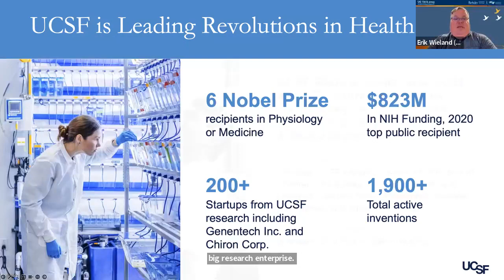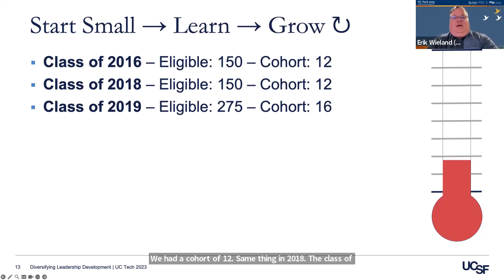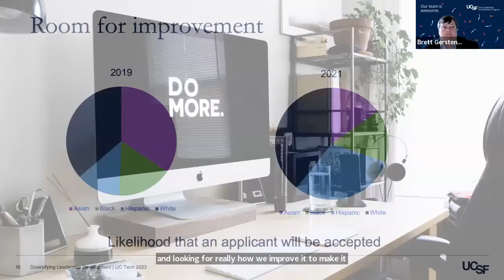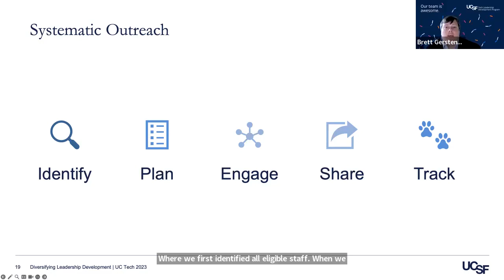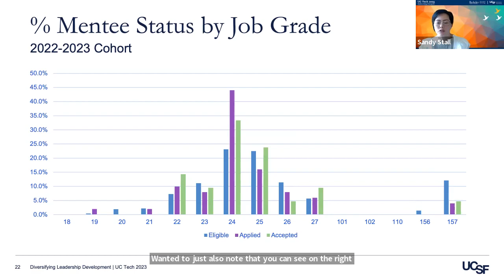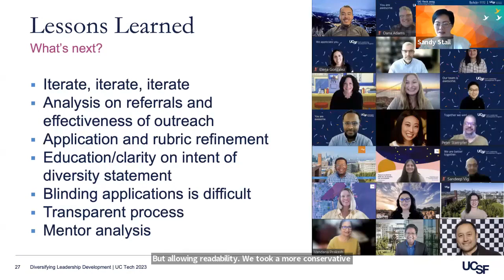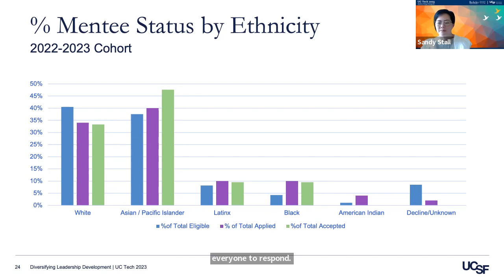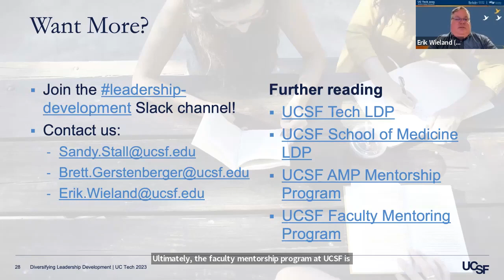UC Tech 2023 - Diversifying Leadership Development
Cultural Strategies
Visibly diverse leadership represents the strongest evidence to the staff of our commitment to diversity, equity, inclusion, accessibility, and anti-racism (DEIA-AR). We measurably improved our leadership development program’s focus on DEIA-AR in both the outreach and selection processes to lay a strong foundation that will help us build more diverse leadership teams year over year.
The UCSF Technology Leadership Development Program (Tech LDP) has had a long track record of success and the ever-growing popularity is evident in the application of 50 staff for the coveted 20 spots in 2022. It is a highly competitive and sought-after professional development and mentorship program. The team reached an inflection point of expansion of eligibility to more groups within our technology community to allow more opportunities in various areas that were outside of central IT. With an added pool of applicants, it was more important than ever to ensure that we nurtured the university’s goals to create a diverse, open, and inclusive community to mirror the organization’s diverse characteristics, beliefs, and affiliations in our cohort. We did this by adapting our cohort selection process to reflect our campus’s hiring best practices around Diversity, Equity, Inclusion, Accessibility, and Anti-Racism (DEIA-AR) to our application and selection process. Highlights of our enhancements were found throughout the application, outreach, and selection process. Applications included an open-ended diversity statement from each applicant. Outreach analysis was completed to even include eligibility and applicant demographics of ethnicity, gender, department, job class and grade to ensure a more holistic approach was taken to target equal outreach for applications. For the selection process, a blinding of applicant name and departments allowed scoring staff to focus on personal experience and accomplishments. In addition, a standard rubric for scoring was created to minimize reader bias. This all resulted in not only a more equitable and standard approach, but also helped us achieve the most diverse cohort in the history of the program. Join us as we share details from our journey and how you can strategize practical methods to integrate DEIA-AR best practices in your programs.
Sandy Stall, Associate Director Enterprise Information Analytics Health, UC San Francisco
Erik Wieland, Assoc. Director, Web Applications & Software Development, UC San Francisco